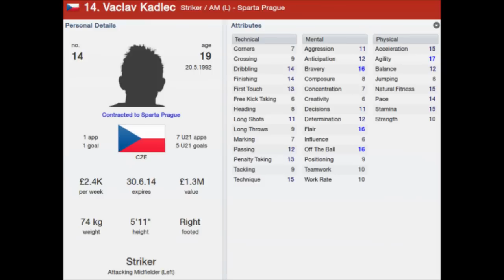FM 2012 Best Buys ep.6 Vaclav Kadlec w/Adam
Welcome to another episode of FM 2012 best buys with Adam!
In this installment we are talking about Vaclav Kadlec a 19 year old Czech Striker for Sparta Prague!
Hope you enjoyed! Feedback is Welcome!
Think Happy, Be Happy, Stay Happy People!
Some Training Schedules that really work wonders!